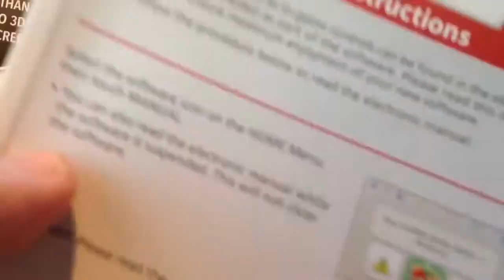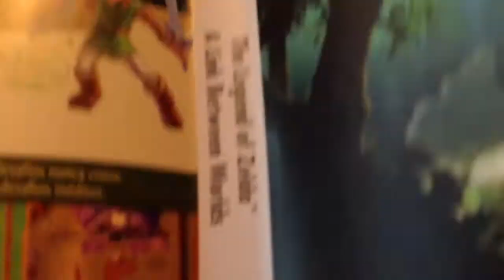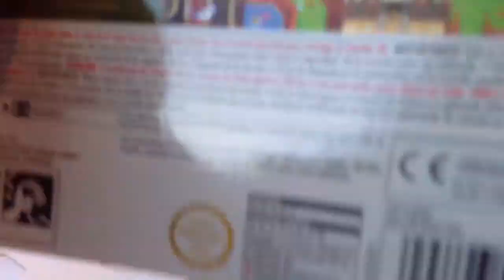Unboxing the legend of zelda a link between worlds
Unboxing the legend of zelda  a link between worlds, espero que os guste!